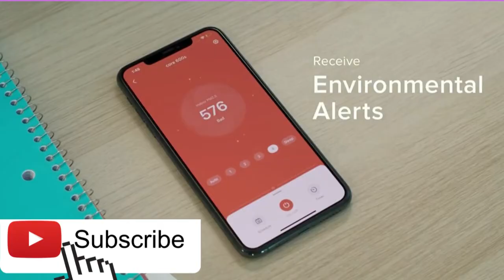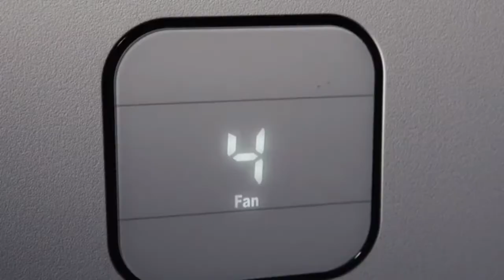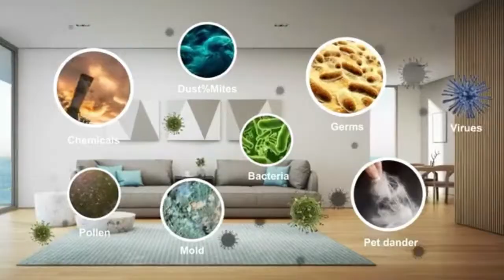Best 5 best air purifier 2022, Top best 5 best air purifier review [Buying Guide]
Best 5 best air purifier 2022, Top best 5 best air purifier review
~ Product Link ~
1] Product name -Gocheer Air Purifiers for Home Large Room,
us prices
2] Product name -Coway Airmega 400(G) Smart Air Purifier,
us prices
3] Product name -Gocheer Air Purifier for Extra Large Room with H13 True HEPA Filter 2,500 Sq ft Coverage Smart Air Cleaner for Home Eliminate Smoke Dust Pollen Mold Pet Dander Allergens Gases
us prices
4] Medify MA-50 Air Purifier with H13 True HEPA Filter with UV,
us prices
5] LEVOIT Air Purifiers for Home Large Room, Covers up to 3175 Sq. Ft, Smart WiFi and PM2.5 Monitor,
us prices